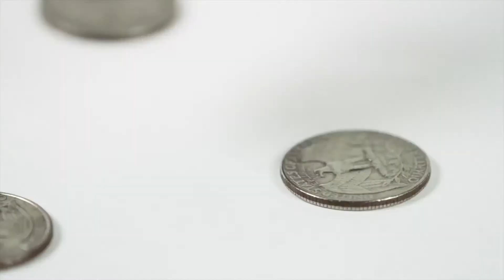Lenten Prayer Project - Jeff Arnst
"The Surprise of Faith" is the theme for the Lenten season at San Marino Community Church. Join us as we encounter God in surprising ways through prayer and devotion.